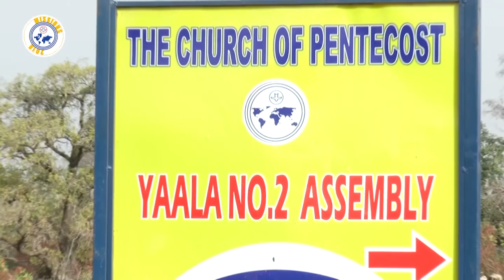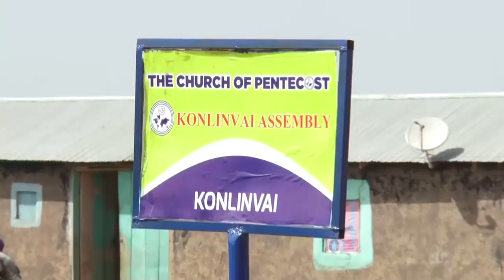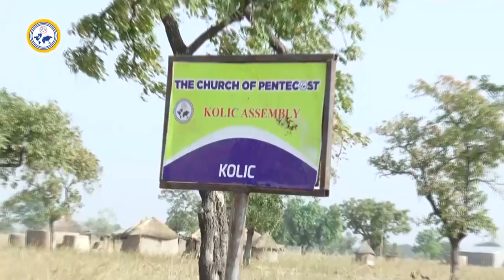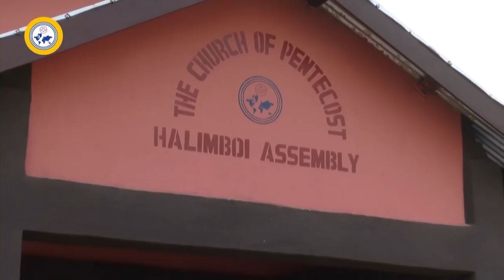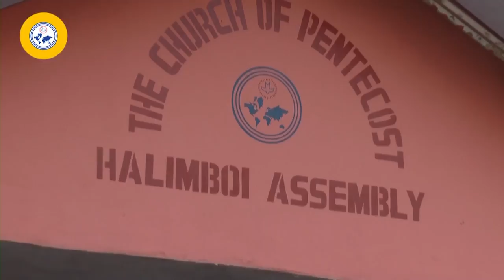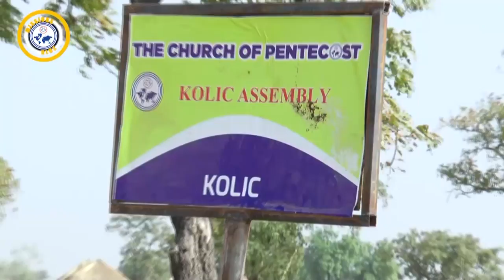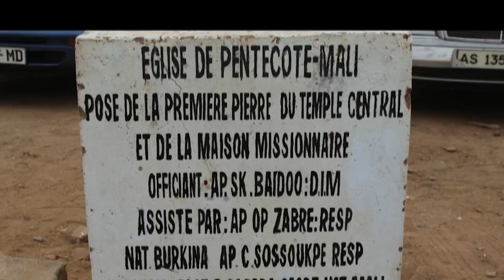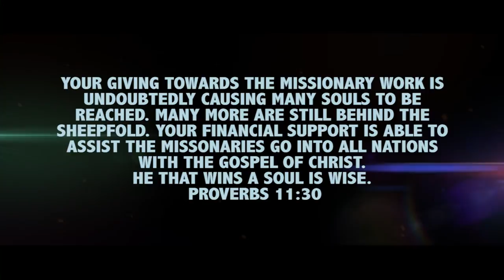MISSIONS 2018 DOCUMENTARY || MISSIONS WEEK